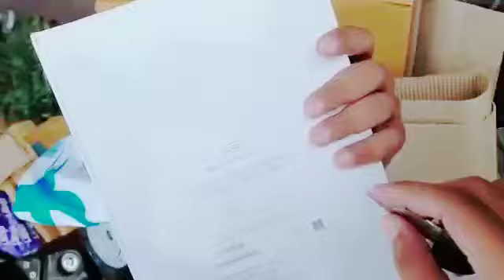APPLE I PAD UNBOXING| SEE WHAT INSIDE SHORTS#YOUTUBE SHORTS#SIMPLE EXPRIMENT#DIY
simple Expriment
diy
YOUTUBE SHORTS
VIRAL
TRENDING
YOUTUBE SHORTS
SIMPLE EXPRIMENT
KAYSE BANAYE
KAYSE BANAYE
APPLE
APPLE I PAD
I PAD
I PAD UNBOXING
FROD